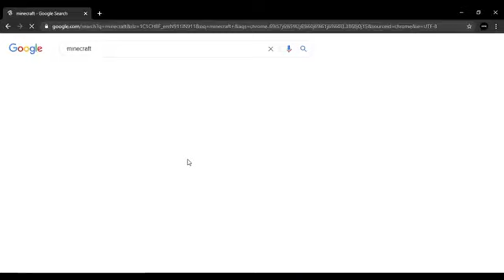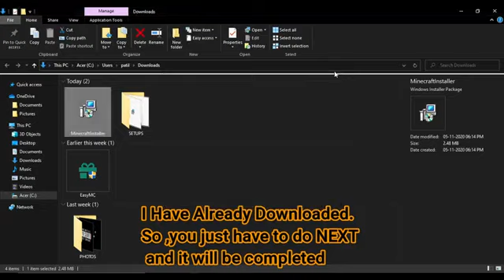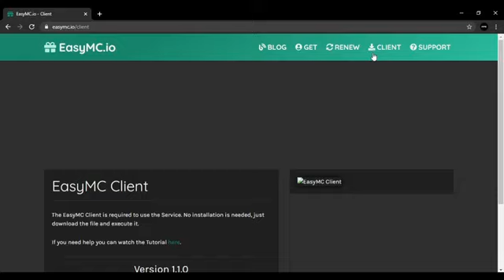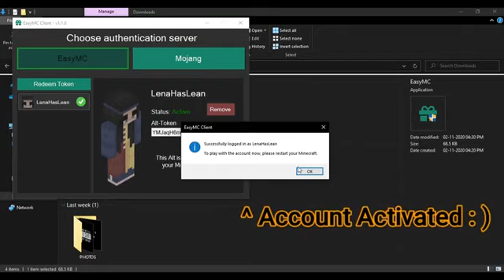How to Download MINECRAFT JAVA EDITION ON DESKTOP PC From the Official Launcher 100% WORKING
In this video i have shown you HOW TO DOWNLOAD AND PLAY MINECRAFT: JAVA EDITION FROM OFFICIAL LAUNCHER.

I HOPE YOU LIKED MY VIDEO, COMMENT DOWN YOUR THOUGHTS.

Timecodes
0:00 Intro
0:06 How to Download The Launcher(Optional)
1:25 Setup up Launcher
2:43 How to download EASYmc
2:49 Account Setup
3:11 Proof of that it is Working